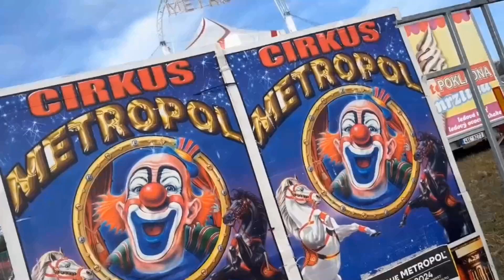Cirkus Metropol v Jihlavě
od 20  do 28 července